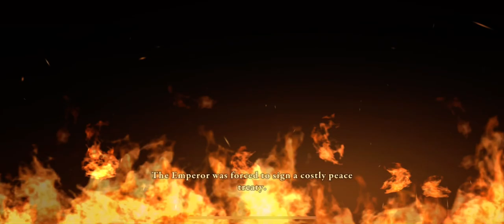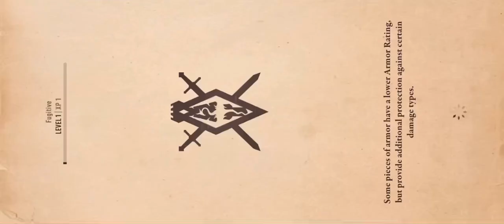Elder Scrolls Blades Part 01